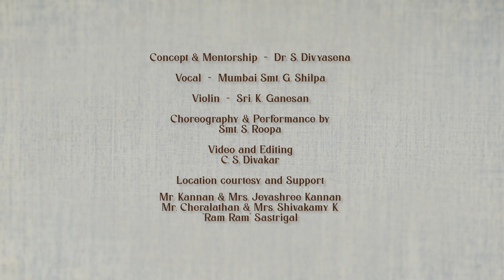Pannum Bharatamum Series - Episode 3 | Thiruvempavai | Mumbai Shilpa | S Divyasena | Divyanjali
In collaboration with Divyanjali, Mumbai Shilpa presents "Pannum Bharatamum". A series of Thiruvempavais of Sri Manikkavasagar in praise of Lord Shiva featuring students of Dr. S Divyasena.

Pannum Bharatamum Series showcases the sacred poetries of Tamil Ilakkiyam through the divine art form.

Thiruvempavai is a collection of 20 verses of Tamil poetry in praise of Lord Shiva, composed by Saint Manikkavasagar.
Moyyaar Thadam- Poorvikalyani-Misra Chapu

Concept & Mentorship
Dr. S. Divyasena

Vocal
Mumbai G Shilpa

Violin
Sri. K. Ganesan

Performance by
Smt. S Roopa

Choreography
Kum. Aiswarya Ramanan

C. S. Divakar

Location courtesy and Support
Mr. Kannan & Mrs. Jeyashree Kannan
Mr. Cheralathan & Mrs. Shivakamy K
"Ram Ram" Sastrigal